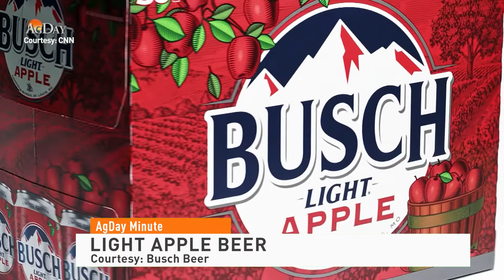AgDay Minute 071620